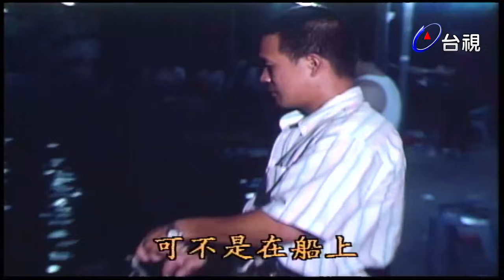費玉清對雞情有獨鍾【龍兄虎弟】精華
突擊任務單元-張菲.費玉清.孔鏘
費玉清漁場看雞
張菲透露費玉清養雞趣事
張菲釣魚VCR